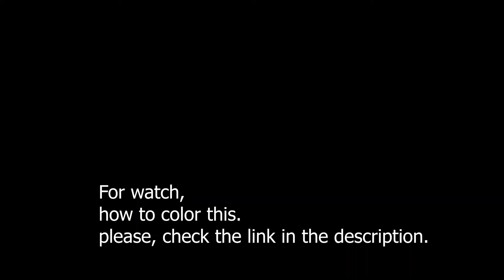how to draw easy scenery for beginners | Simple scenery drawing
Our mission is to present the easiest way to draw. Especially on drawing and oil pastel color.

how to draw easy scenery with oil pastel | simple oil pastel drawing